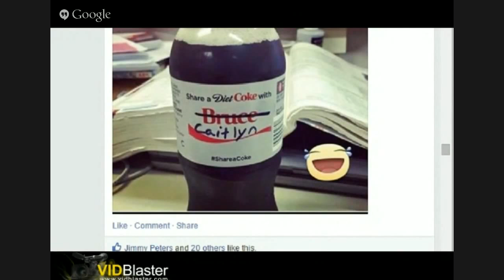LypStk Live Episode # 20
The LypStk Candy Girls have an interesting conversation!